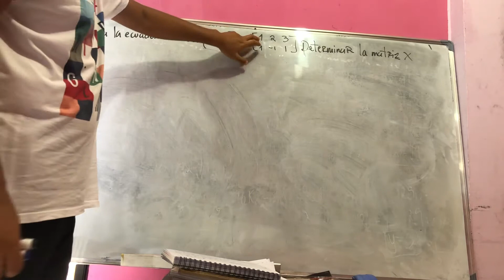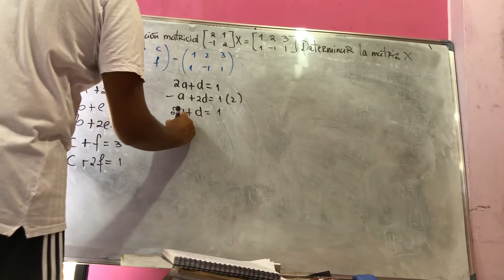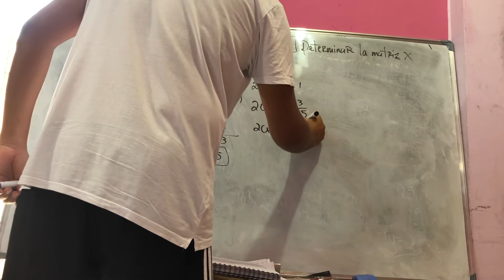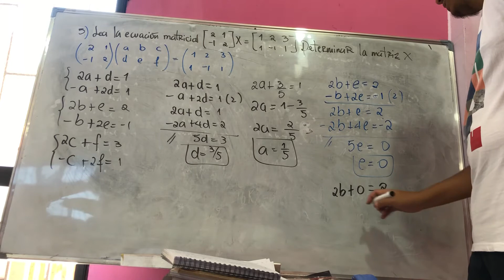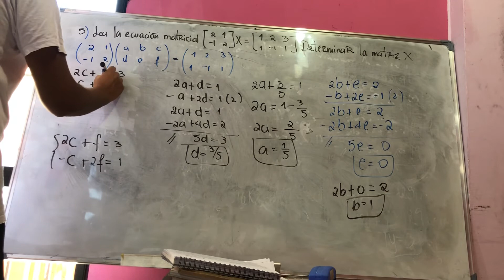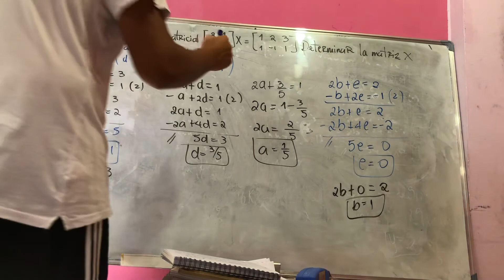Ejercicios de matrices #5